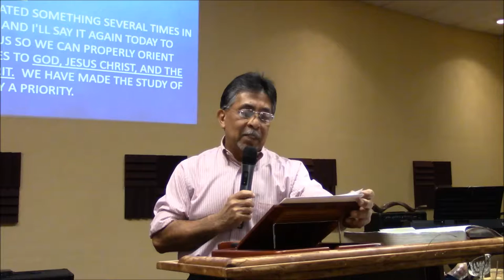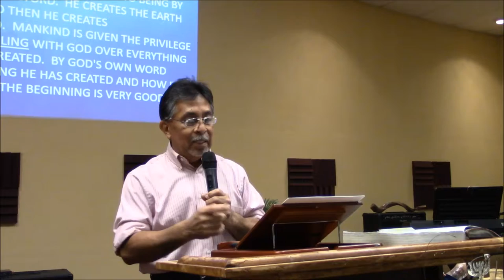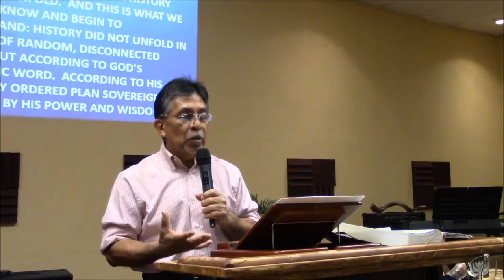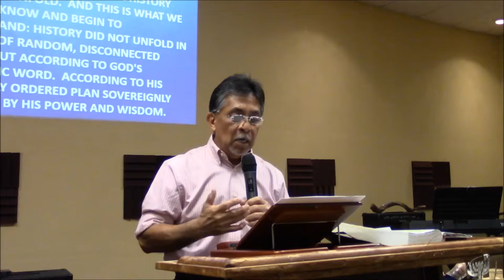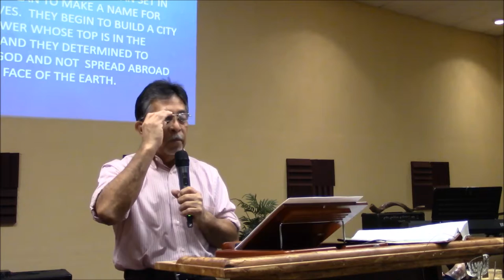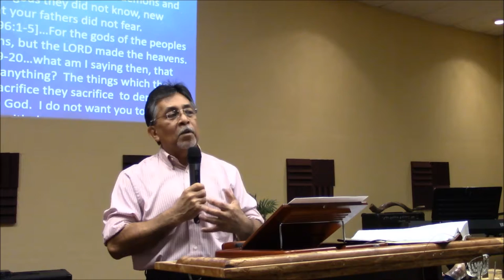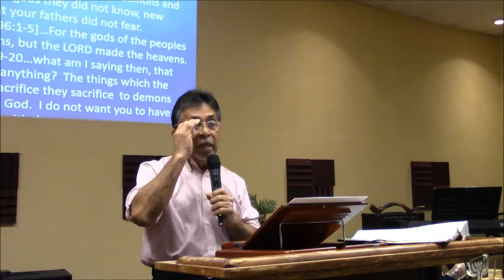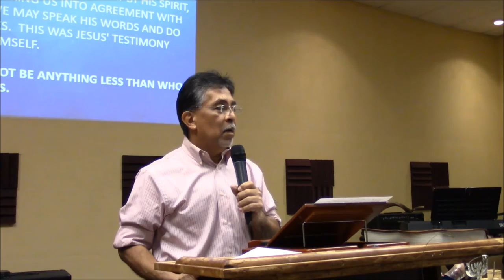Part 5 Infanticide abortion laws reveal a dark new era for America and Americans 2-3-19